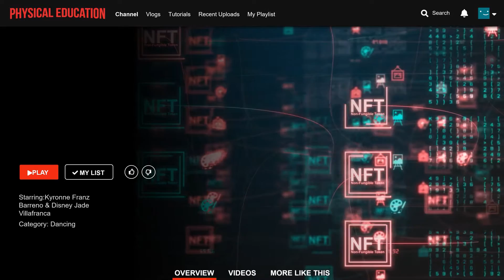Stranger Things Is Releasing NFT's.. Should You Buy Them?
Welcome back to Show Splatter. On this channel right now, we will hear more of the story regarding Collectable NFT’S to launch ahead of Stranger Things season 4. The much awaited season 4 of Stranger Things will be a big spectacle!

So big that the fourth season will be divided into two parts. And to even hype the new season even more, Stranger Things NFT collectable will be launched just before the new season starts. Check this video out as we present Collectable NFT’S to launch ahead of Stranger Things season 4.